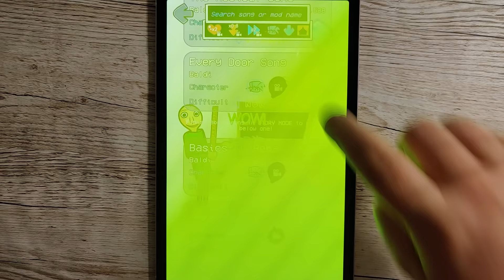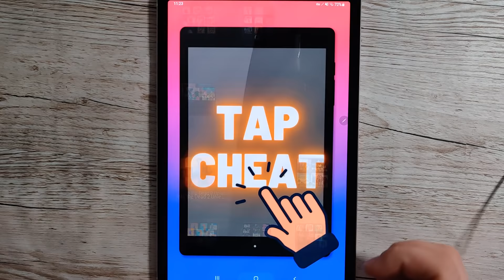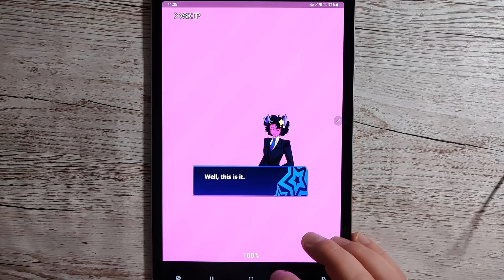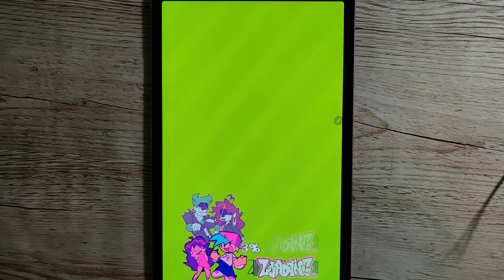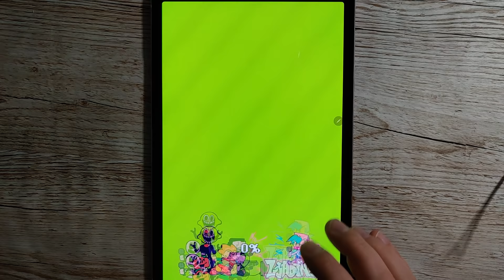New FNF Mods Pou - Hill Dive Song Fever 7 - Last Meow & Oswald - Last Straw Song Gameplay